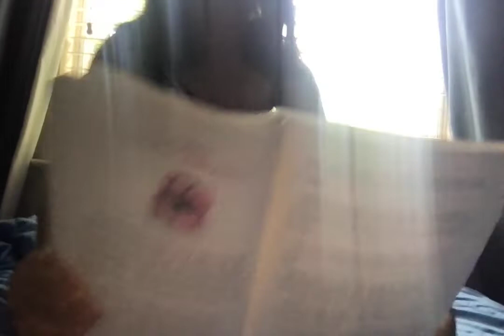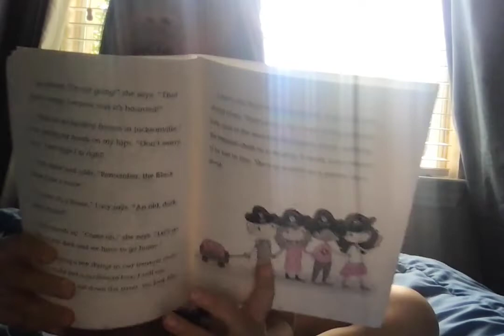Kylie Jean, Pirate Quen (Chapter 4-8)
Hey guys! I'm back continue reading kylie jean, pirate queen book.